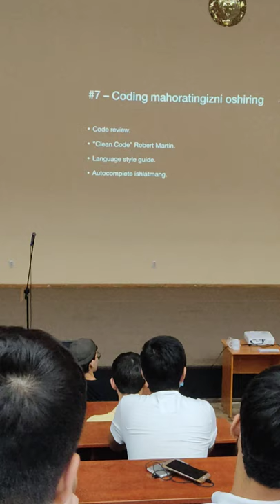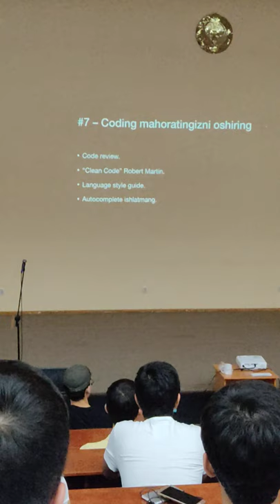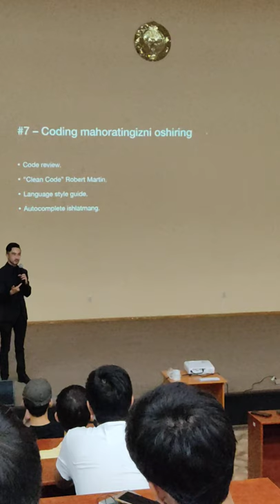Darhonbek "How to get to FAANG companies "